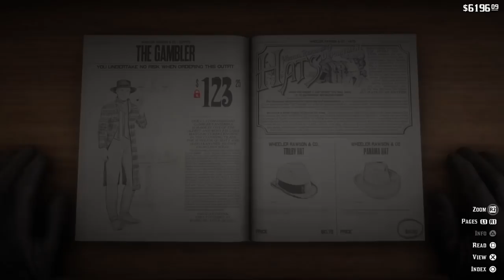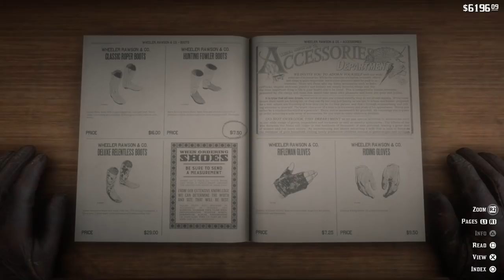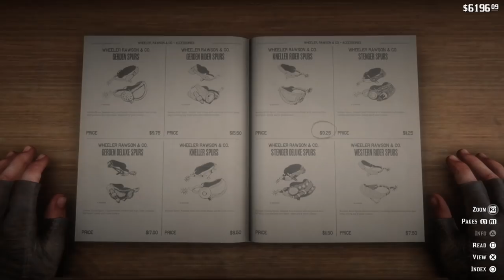ملابس ريد ديد 2 | كيف تجيب لبس أسود في أسود فخم جداً ! | سلسلة الملابس الفخمة ! | خلك فخم !